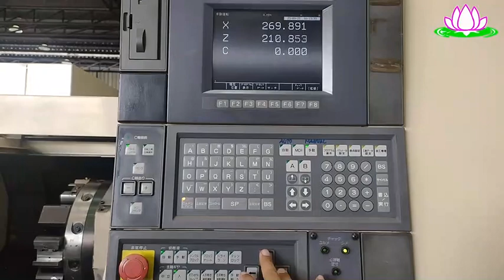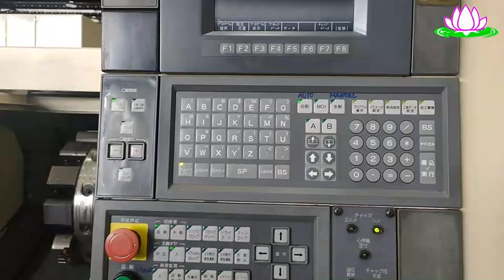Okuma NC Lathe LB10II-M (2000)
OSP-700 6-inch 3-jaw chuck (Kitagawa/B-206),
main shaft through hole diameter 42, 12 square turret, stroke X150 Z350, swing on bed 480mm